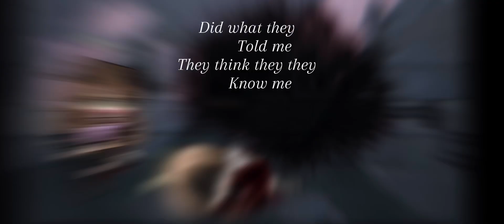Probably won’t get any views but whatever this is for my Pookie